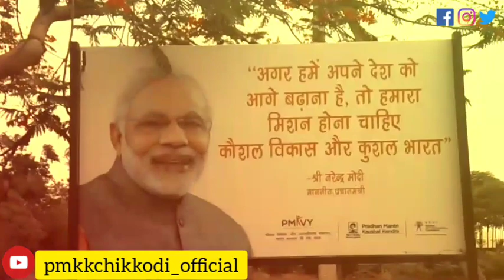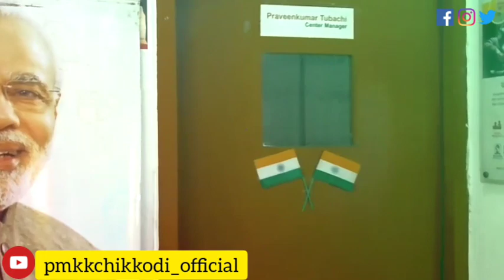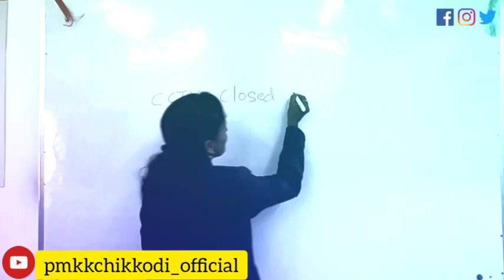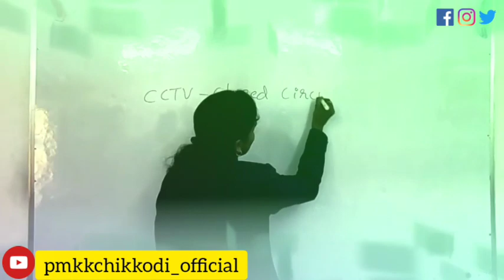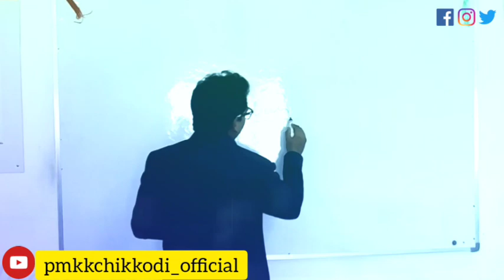promo video of PMKK Chikkodi (Athani)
Hello friends
This is our PMKK Chikkodi(Athani) promotional video.